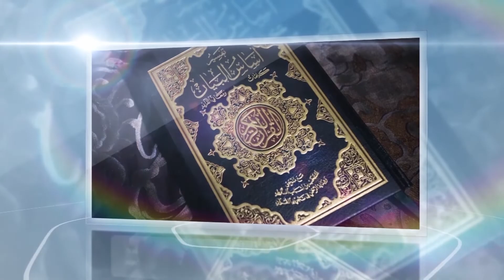Wadjou Hamma CISSE, Moctar bah, Gouro CISSE du 21 12 2021